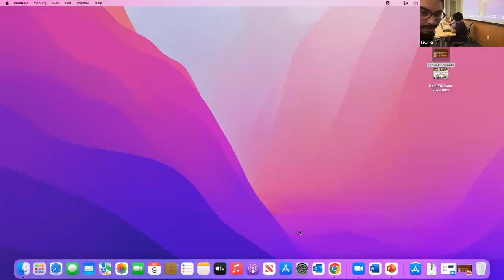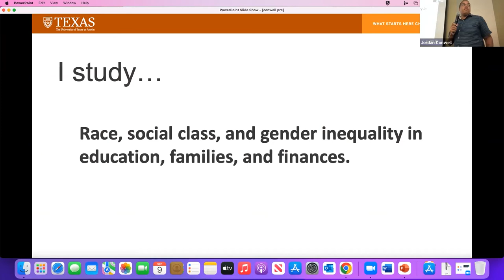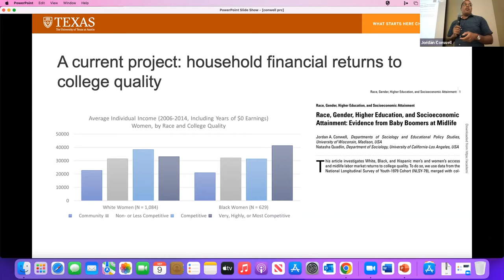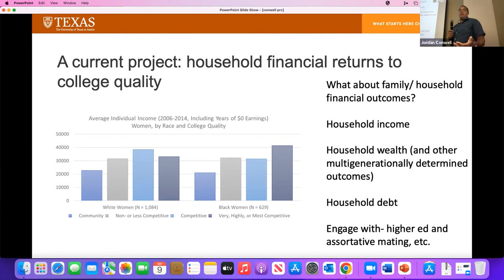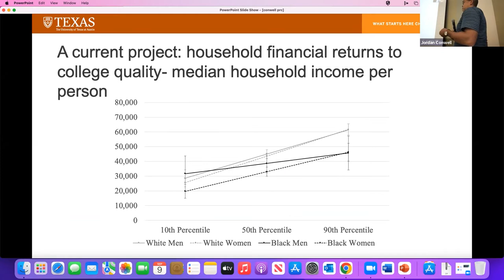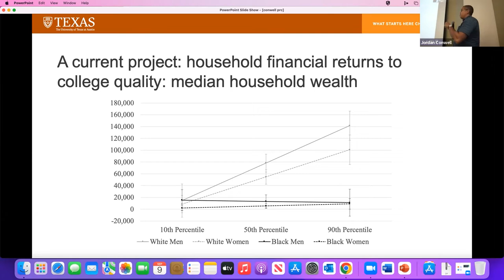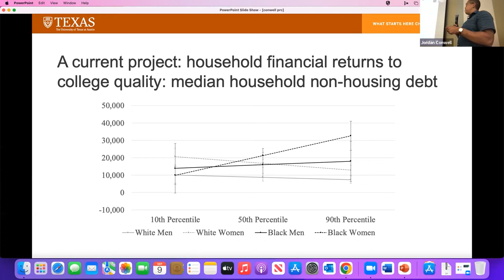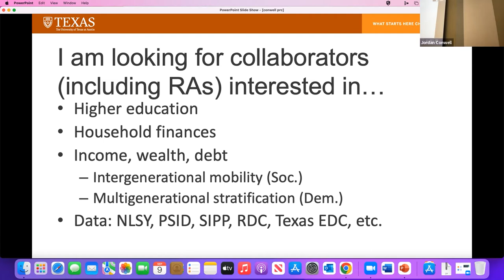PRC Friday Seminar: PRC Parenting and Family Faculty Showcase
PRC Faculty Showcases include interdisciplinary panelists working in one of the PRC’s thematic areas. Presentations are short, leaving plenty of time for colleagues to discuss ongoing work, cross-cutting projects, and future directions for the area.

Shannon E. Cavanagh, Professor, Department of Sociology, PRC Postdoctoral Training Director

Lisa Neff, Associate Professor, Department of Human Development and Family Sciences

Fatima Varner, Assistant Professor, Department of Human Development and Family Sciences

Jordan Conwell, Assistant Professor, Department of Sociology